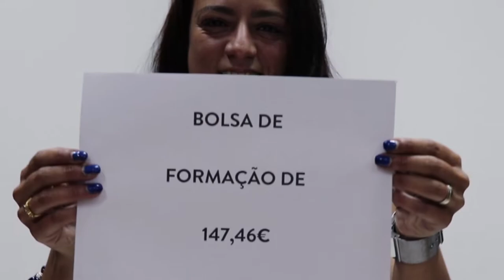Apresentação de cursos ACB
formação As coordenadoras Marlene, Ana e Licínia e toda a equipa ACB contam consigo no novo Curso Técnico/a de Comunicação e Serviço Digital, a iniciar já este mês!
Inscrições na nossa sede: Rua D. Diogo de Sousa, nº91.